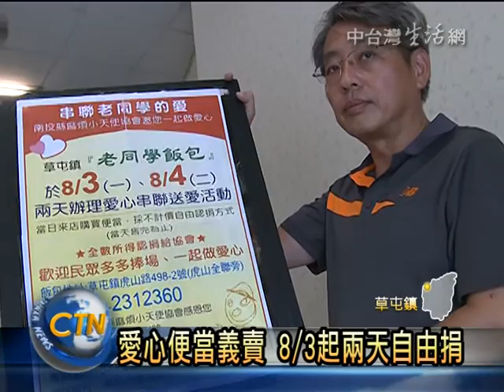草屯便當店響應麻小建家園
草屯鎮一間便當店，響應南投縣麻煩小天使協會，為了照顧發展遲緩兒，計畫籌蓋天使家園的夢想，8月3號和4號，將進行便當義賣，活動期間便當不計價，由民眾自由認捐，希望匯集社會大眾的愛心，讓麻煩小天使協會有更多的力量，幫助身心障礙者